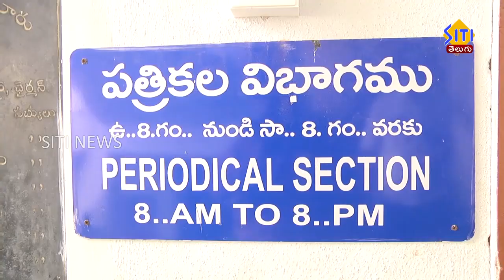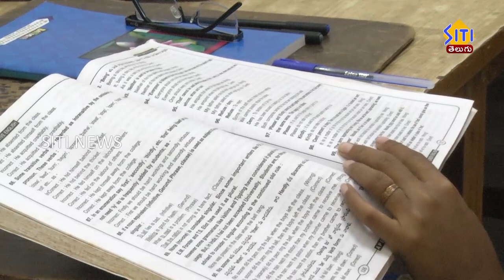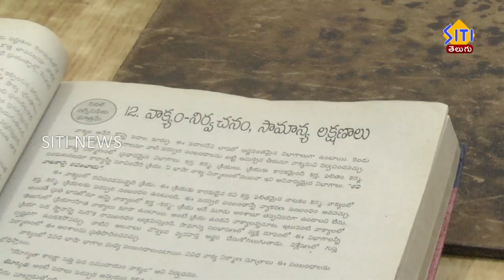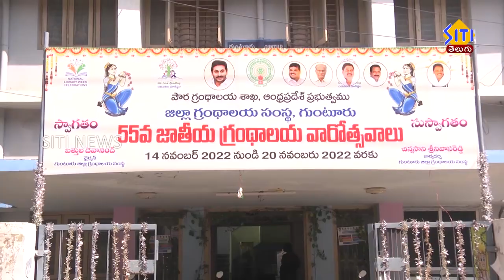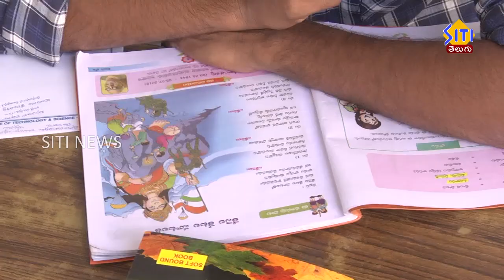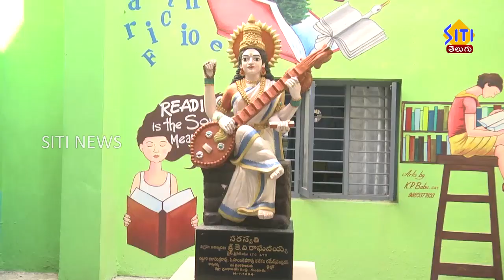గ్రంధాలయాలు డిజిటలైజేషన్ తో ముందు అడుగు